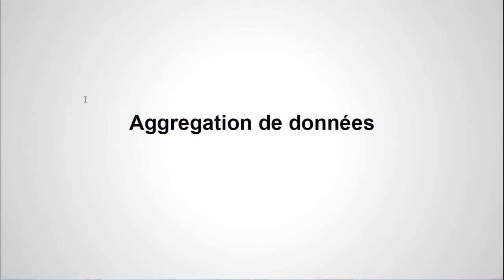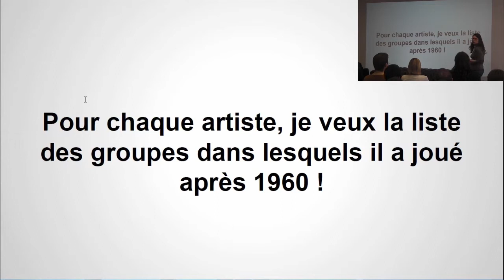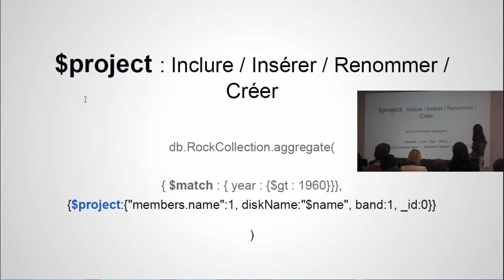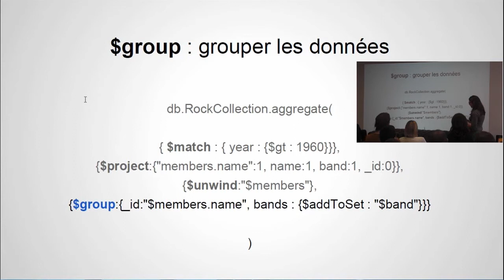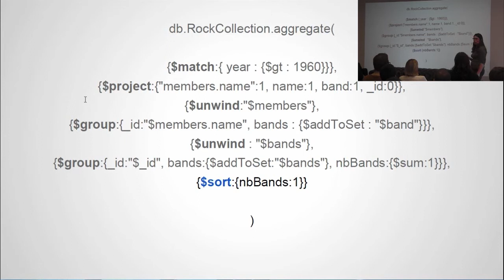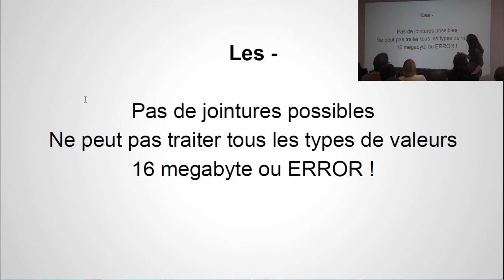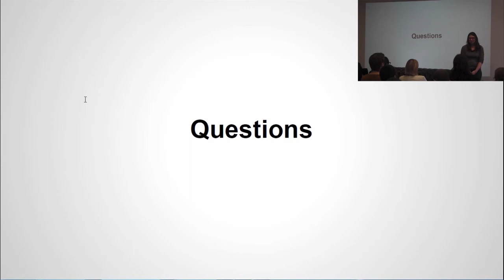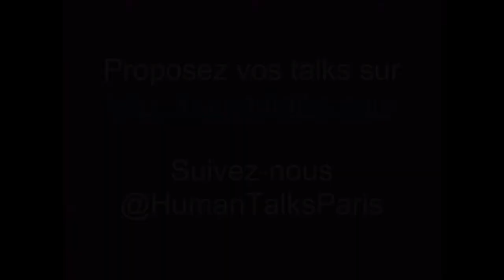[Humantalks][Paris][Avril 2014]Framework mongo aggregate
Framework mongo aggregate par Pauline Iogna

J'aimerais partager mon retour d'expérience sur le framework aggregate en expliquant son fonctionnement, ses commandes principales, en donnant quelques requêtes d'exemple, en le comparant à ses prédécesseurs : group et map/reduce et en donnant quelques astuces.